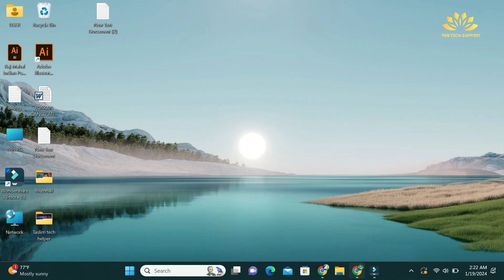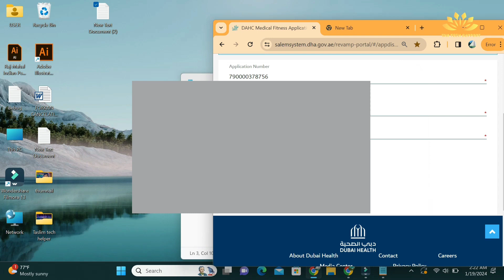How to Check DHA Visa Medical Report Status by Online II Download Medical Report Online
Check DHA Dubai Medical Test ReportStatus Online 2024, UAE medical test for visa application 2024. This video shows what happens if you just got a job in Dubai and the company is now beginning the process of issuing you a new residence visa and applying for your medical report in DHA. After applying for Medical Report at DHA typing center you will be tested for TB, HIV or Hepatitis, and other diseases. It is usually performed at the Karama medical result Al quoz, or the Sonapur, al nahda locations.

1. How to Check DHA Visa Medical Report Status by Online II Download Medical Report Online

Follow our Facebook page to receive regular updates.